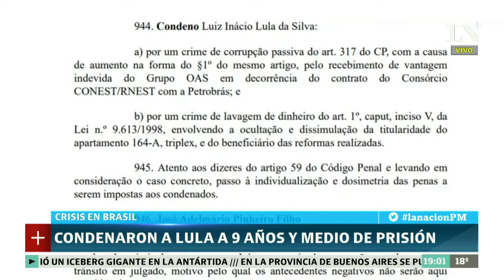Principales noticias de PM - miércoles 12 de julio de 2017